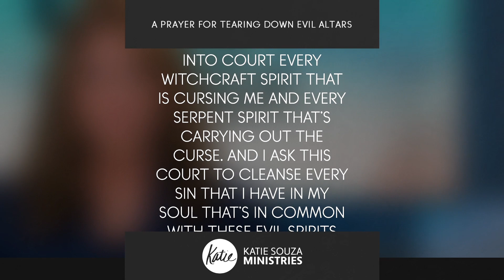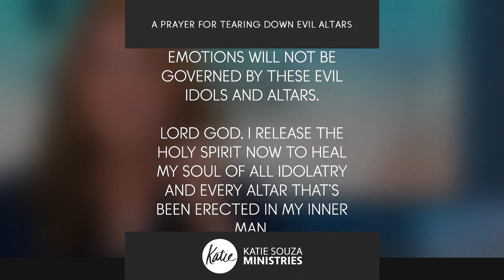Prayer to TEAR DOWN Evil Altars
Wage spiritual warfare on any evil altars in your life. Pray along with Katie to break free from witchcraft and demonic idols and receive healing in your soul.

ABOUT
Katie Souza lives in Arizona with her husband, Robert, and their two small dogs. She writes, teaches, produces a television program, and travels extensively. She visits prisons several times each year to teach inmates how to hear from God and to demonstrate that they too can achieve what God has promised and planned for them. Katie and her team have seen thousands of miraculous healings, including metal disappearing, while she ministers in prisons. She continues in full pursuit of her expected end!